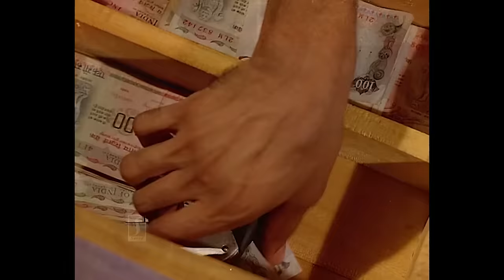Mammootty Malayalam Thriller Movie | Babu Antony | Parvathy | Sukumaran | Carnival Malayalam Movie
Carnivel is a 1989 Malayalam comedy film written by S. N. Swamy and directed by P. G. Viswambharan. The film centres on the backdrops of a carnival. It stars Mammootty, Parvathy, Sukumaran and Babu Antony in pivotal roles. The film was shot in Thrissur and nearby areas including Puthukkad during March April

Bharathan and his friends earn money by gambling in the streets. But Bharathan is forced to close down his business when a carnival is organised in the village. Bharathan manages to get a job in the carnival company and soon becomes the most trusted person of its owner Chandrappan, who is fondly called as Bhai. James, another worker at the company is envious about the growth of Bharathan. He attempts to kill Bharathan by removing the brakes of Bharathan's circus bike. Unfortunately, Bhai is killed in that accident. Bharathan, who once happened to witness James intimately engaging with Bhai's wife, is doubtful about James's involvement in the murder. Meanwhile, James, with the help of a police officer, casts Bharathan for the murder. In the climax, Bharathan proves his innocence and brings James in front of justice. On the parallel, a romance story between Bharathan and Gowri is shown. Gowri is a girl who had to sell herself to earn bread for her family.